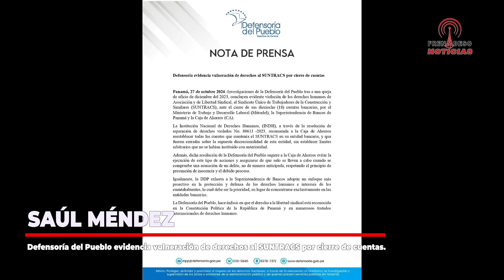Pronunciamiento ¡Urgente! SAÚL MÉNDEZ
Secretario general del SUNTRACS, ex candidato presidencial.
Defensoría del Pueblo evidencia vulneración de derechos al SUNTRACS por cierre de cuentas.